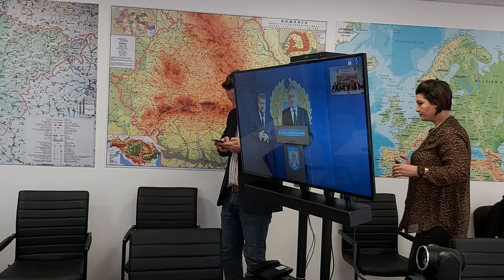Sârca Romeo este noul subprefect al județului Sălaj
Sârca Romeo a preluat în mod oficial, funcţia de subprefect al judeţului Sălaj. Ceremonia de instalare a avut loc astazi, 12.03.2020 și a fost condusă de ministrul Afacerilor Interne, Marcel Vela, în sistem de video conferință.
La eveniment au participat Virgil Țurcaș, prefectul județului Sălaj, subprefectul Alexandru Vegh, reprezentanți ai unor instituții și ai mass media locale.
           "Le mulțumesc tuturor celor care au crezut în capacitatea mea managerială și în experiența mea profesională. Știu că am ajuns într-un moment dificil în această instituție, dar vă asigur, că alături de echipa deja existentă la Instituția Prefectului, vom face tot ce ține de noi pentru ca sălăjenii și românii să depășească momentele dificile cu care ne confruntăm.", a declarat subprefectul Romeo Sârca.